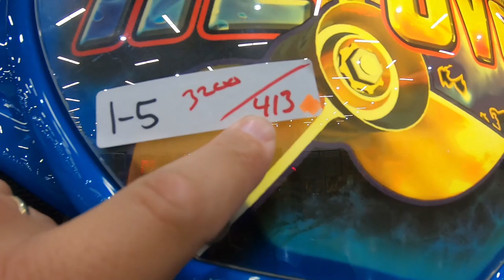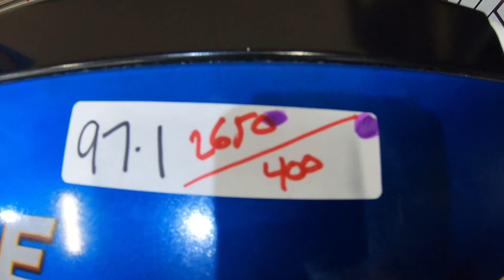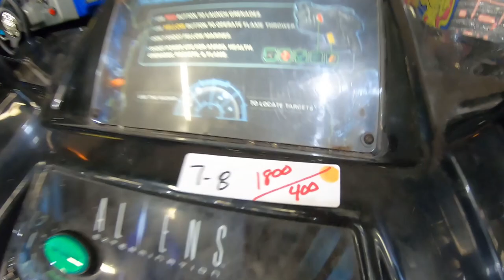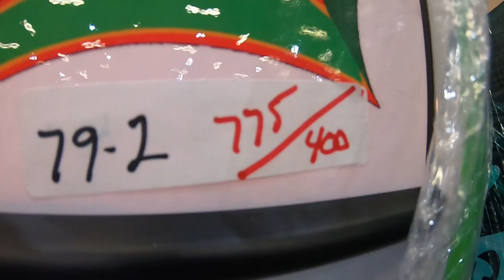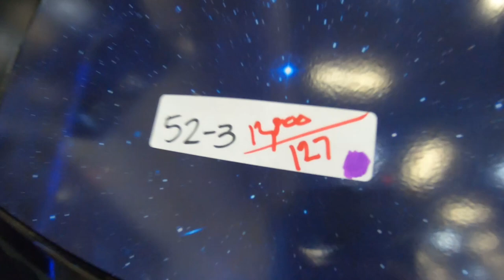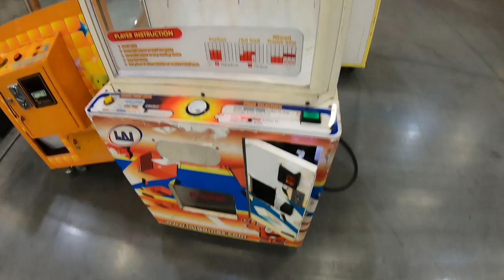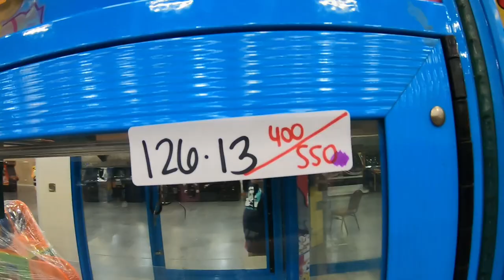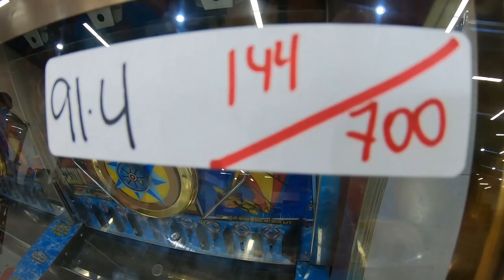Arcade Pinball Vending Claw Machine Jukebox Coin Pusher Auction - Sevierville, TN 8/6/2022!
It's Time for Arcade Pinball Vending Claw Machine Jukebox Coin Pusher Auction - Sevierville, TN 8/6/2022!

This auction was a little smaller than some of the previous auctions, but still a great time!

00:00:00 Intro
00:01:28 First Row - Live Auction
00:37:59 Second Row - Prices
00:42:27 Third Row - Live Auction
01:28:30 Fourth Row - Prices
01:30:36 Fifth Row - Live Auction
01:46:46 Pinball Row - Live Auction

Make sure you check out the Nayax Credit Card Reader Shop! Nayax is the best!

Are you looking to start or grow your YouTube channel? We can help! We have seen success by using TubeBuddy to help us grow our channel!

Learn with us as we grow our vending business! We would love to have you join us for the journey!

Join the Vending Discord Server! Chat with Galaxygames843, Xtreme Vending and other vendors